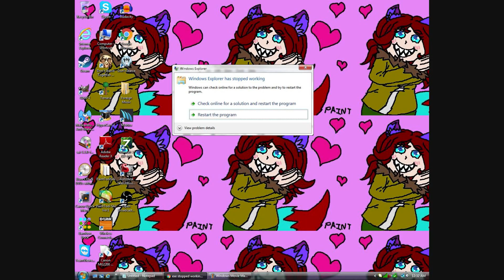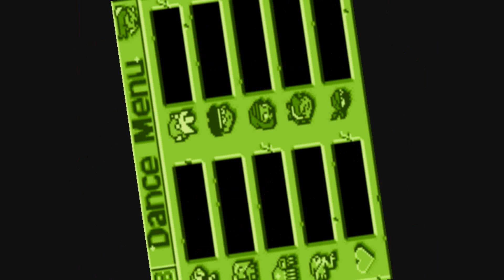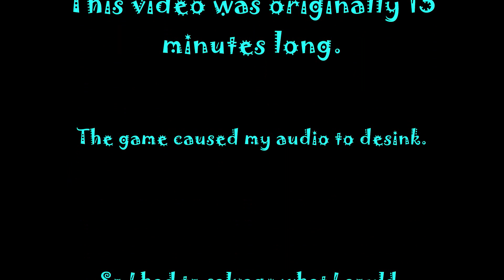Lunatic Lunic Tried to Play Shantae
I tried and it really didn't work-out. This video was originally 15 minutes long but since the rom was so corrupted, it slowed down my computer and desinked my video. I tried my best to edit and salvage what I thought I could use. So basically this is a gag-reel! :3